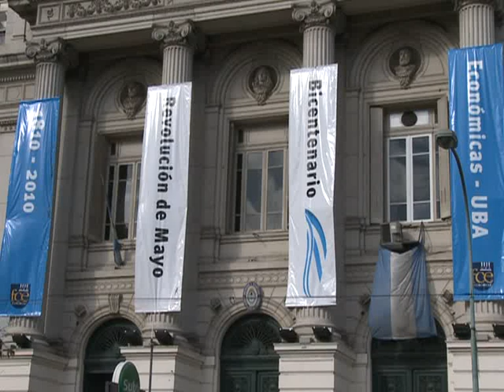"La única receta para el bienestar es crear más y más puestos de trabajo"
El ministro de Economía y vicepresidente electo, Amado Boudou, expresó que "para llevar el mayor nivel de bienestar a mayor número de ciudadanos hay una sola receta: crear más y más puestos de trabajo".
Así lo expresó durante el encuentro "El Panorama de la Economía Mundial", que se llevó a cabo en la Facultad de Ciencias Sociales de la Universidad de Buenos Aires, y que contó con la presencia del Premio Nobel de economía, Joseph Stiglitz.
Boudou también definió a las calificadoras de riesgo como "la fuente y el mecanismo de transmisión del problema" económico.